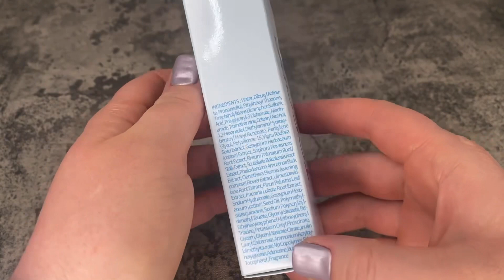Tocobo Bio Watery Sun Cream